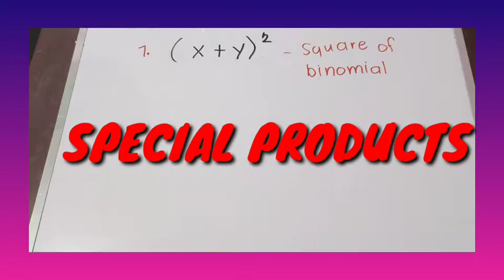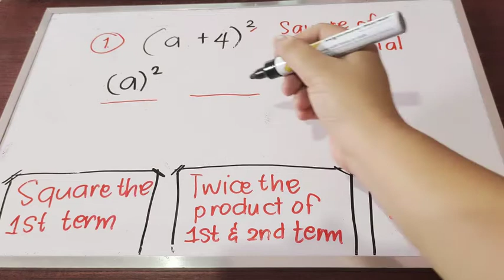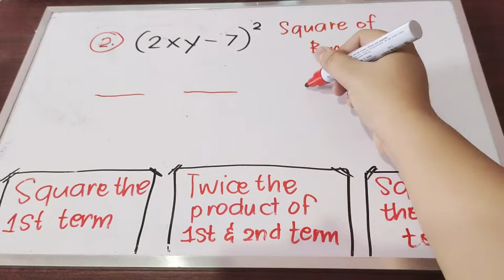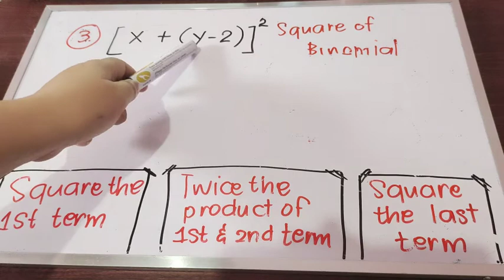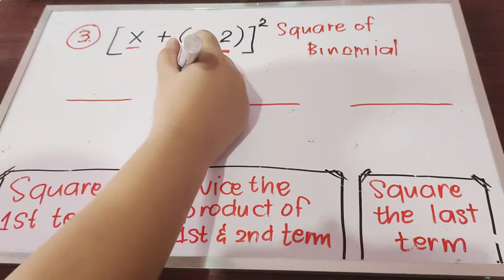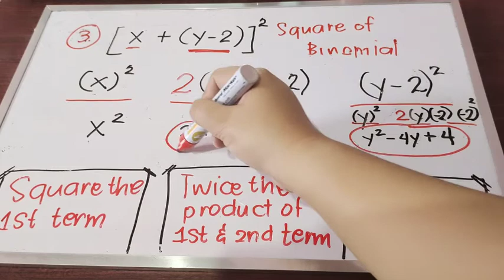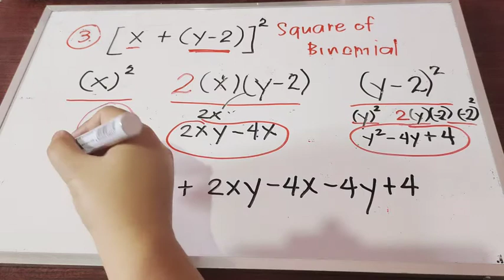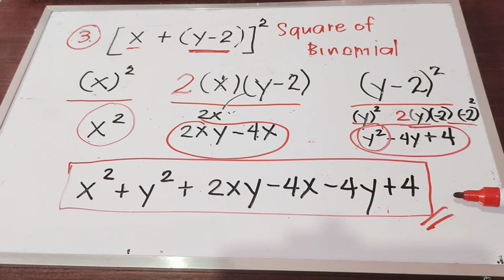SQUARE OF BINOMIALS | SPECIAL PRODUCTS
The square of a binomial is the sum of: the square of the first terms, twice the product of the two terms, and the square of the last term. ... If you can remember this formula, it you will be able to evaluate polynomial squares without having to use the FOIL method.

GRADE 7 QUARTER 2 TOPICS